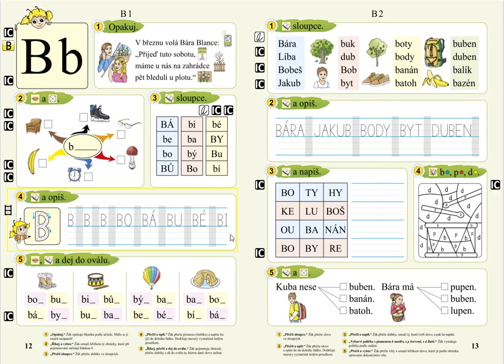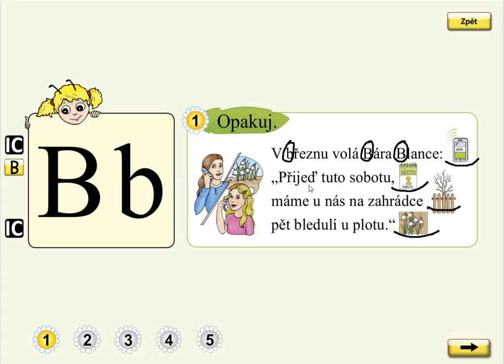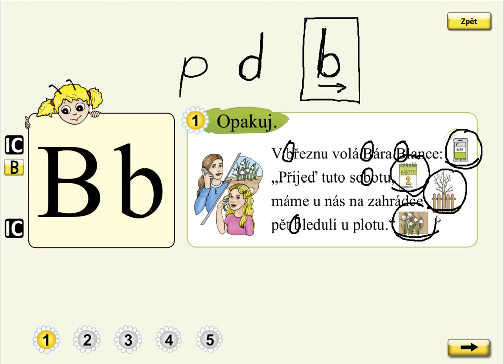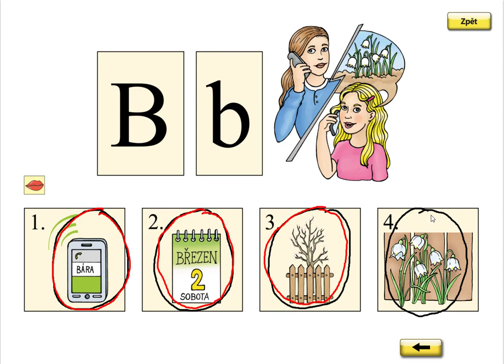Písmeno B (básnička), SLABIKÁŘ 2, str. 12, cv.1